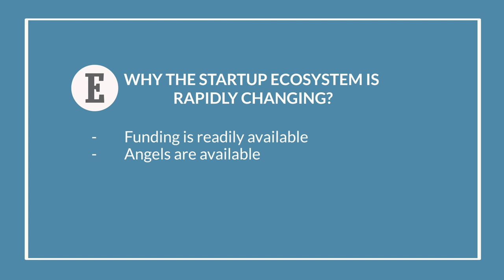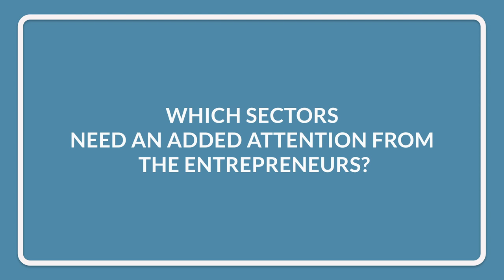NASSCOM Co-founder Saurabh Srivastava on How Indian Startup Ecosystem is Evolving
In a chat with Entrepreneur India, the co-founder & former chairman of NASSCOM, Saurabh Srivastava sheds light on the key challenging areas emerging Indian startups need to focus.